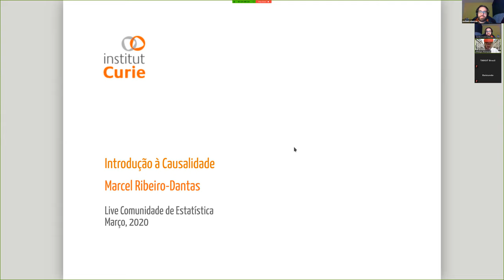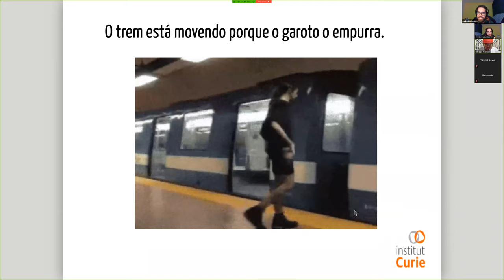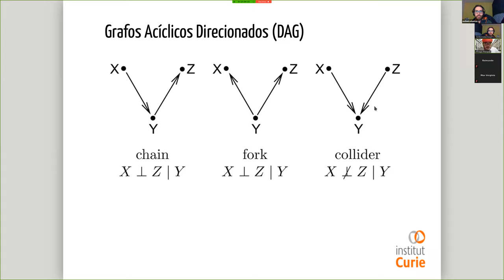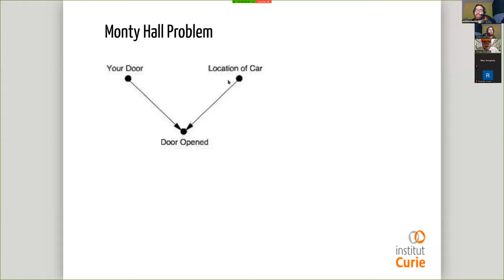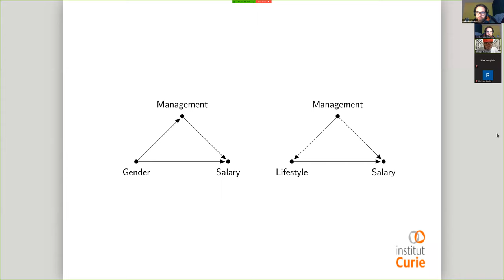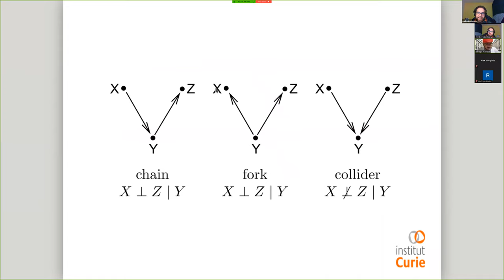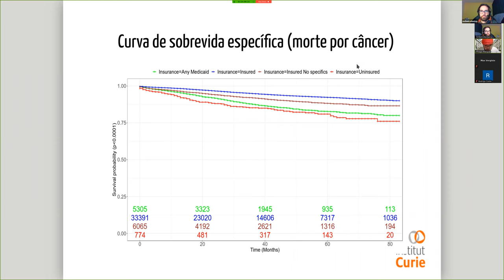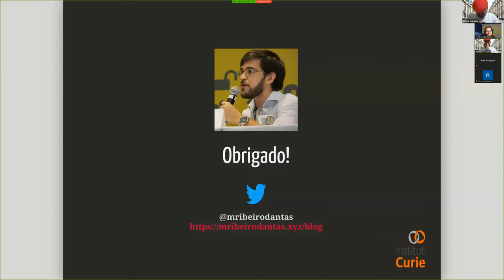Marcel Ribeiro Dantas - Doutorando em Causal Data Science (Sorbonne University) - Inferência Causal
Recebemos o Marcel Ribeiro Dantas (Early Stage Researcher at Institut Curie na França), Engenheiro de Computação, Especialista em Big Data, Mestre em Bioinformática e Doutorando em Causal Data Science / Bioinformática pela Sorbonne University para falar de Inferência Causal;

Um workshop incrível de mais de duas horas sobre inferência causal!